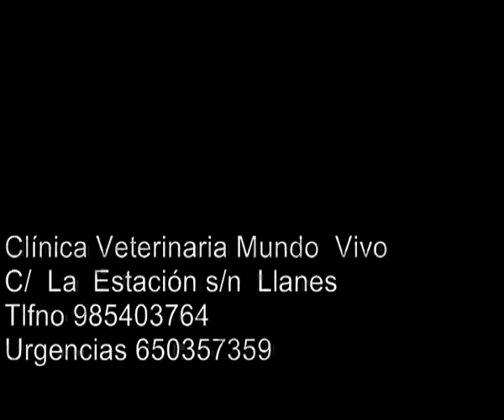gatitos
Luis Bernardo, veterinario de la Clínica Mundo Vivo de Llanes, nos habla de los cuidados que debemos proporcionar a nuestras mascotas. Gatos y toxoplasmosis durante el embarazo. ¿Qúe hay de cierto?